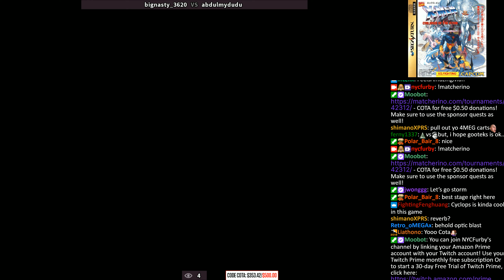X-Men: COTA @ Mutant Mayhem #6 - Bignasty vs Abdul [4K/60fps]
Hope you enjoyed X-Men: COTA @ Mutant Mayhem #6 - Bignasty vs Abdul [4K/60fps]! If you enjoyed the content please leave a like/subscription/comment it really helps!